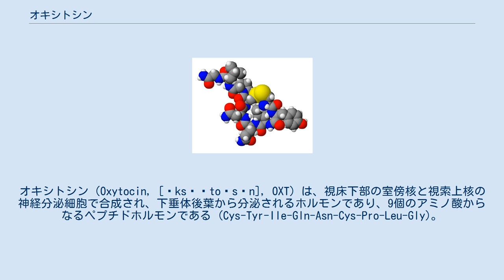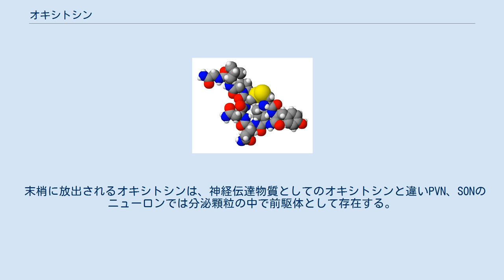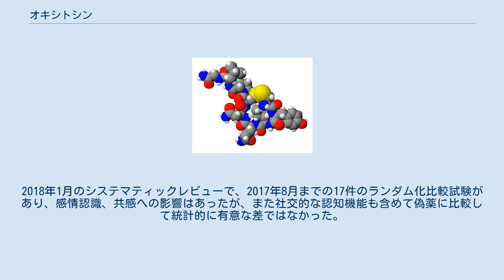オキシトシン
オキシトシン（Oxytocin, [ɒksɪˈtoʊsən], OXT）は、視床下部の室傍核と視索上核の神経分泌細胞で合成され、下垂体後葉から分泌されるホルモンであり、9個のアミノ酸からなるペプチドホルモンである (Cys-Tyr-Ile-Gln-Asn-Cys-Pro-Leu-Gly)。
1906年にヘンリー・ハレット・デールによって発見され、1952年に分子構造が決定された。
 注射剤のアトニンは分娩時に用いられる。
オキシトシン経鼻薬は欧州で授乳促進の適応がある。
鼻投与での自閉症の主症状の社交性の改善に対しては、有効性を示す研究が少なく不明瞭であると考えられている。
 2つのシステインとチロシン、イソロイシン、グルタミン、アスパラギンで大きな環を作っており、環の中の2つのシステインのそれぞれの硫黄原子がジスルフィド結合をし、1つのシステインから3つのアミノ酸（プロリン、ロイシン、グリシン）が分岐した構造を取っている。
 同じく下垂体後葉ホルモンであるバソプレシンと構造が似ており、アミノ酸2つだけが違う。
 オキシトシンには末梢組織で働くホルモンとしての作用、中枢神経での神経伝達物質としての作用がある。
 末梢組織では主に平滑筋の収縮に関与し、分娩時に子宮収縮させる。
また乳腺の筋線維を収縮させて乳汁分泌を促すなどの働きを持つ。
このため臨床では子宮収縮薬や陣痛促進剤をはじめとして、さまざまな医学的場面で使用されてきており、その歴史は長い。
最初は女性に特有な機能に必須なホルモンとして発見されたが、その後、男性にも普遍的に存在することが判明している。
また、視床下部の室傍核 (PVN) や視索上核 (SON) にあるニューロンから分泌され、下垂体後葉をはじめ様々な脳の部位に作用し機能を調節している。
 オキシトシンの分泌調節はまだ未解明な点が多いが、エストロゲンによって分泌が増加され、オキシトシン受容体の発現を脳内で増加させることがわかっている 。
 オキシトシンは分娩中の子宮頸部および子宮の伸長および母乳からの乳首の刺激に応答して分泌され、PVNやSONのニューロンでのオキシトシン合成量が、血液中へのオキシトシン放出と関係していると考えられている。
 何らかの刺激によりオキシトシンが分泌されると、近隣や自己細胞のオキシトシン受容体を通じて、オキシトシン合成がさらに促進される。
合成されたオキシトシンはさらに近隣細胞を刺激し、オキシトシン合成量は飛躍的に上がる。
このポジティブフィードバックによりある一定の量が合成されると、やがて下垂体後葉にオキシトシンが分泌される。
 末梢に放出されるオキシトシンは、神経伝達物質としてのオキシトシンと違いPVN、SONのニューロンでは分泌顆粒の中で前駆体として存在する。
この前駆体が視床下部から下垂体後葉へと分泌されると酵素の作用により、オキシトシンになる。
このオキシトシンは下垂体後葉に刺激が伝わったときに血液中に放出される。
 オキシトシンの受容体は、Gタンパク質共役受容体でありGqタンパクと結合し、ホスホリパーゼCを活性化させる。
バソプレシンとも強い親和性を持つ。
中枢神経、子宮、乳腺のほか、腎臓、心臓、胸腺、膵臓、脂肪組織でも発現が確認されている。
 アトニンが販売されている。
 オキシトシンを鼻からの吸引によってヒトに投与する実験では、金銭取引において相手との信頼関係を強める影響があることが示された。
 日本をはじめ世界のすべての国でオキシトシンを自閉症の治療に使用することは薬事法で認められていない。
 2010年4月24日、金沢大学「子どものこころ発達研究センター」が知的障害のある自閉症の人々にオキシトシンを投与したところ自閉症患者の症状が改善したと発表した。
2014年には東京大、金沢大、福井大、名古屋大の4大学で大規模な臨床試験が行われた。
 しかし、2017年1月のシステマティックレビューでは、2015年6月までの12件のランダム化比較試験があり、社交的な認知機能への影響はあったが、また反復行動も含めて、偽薬に比較して統計的に有意な差ではなかった。
2018年1月のシステマティックレビューで、2017年8月までの17件のランダム化比較試験があり、感情認識、共感への影響はあったが、また社交的な認知機能も含めて偽薬に比較して統計的に有意な差ではなかった。